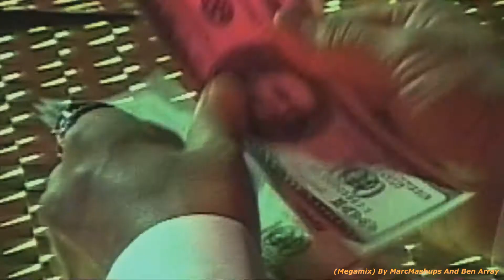Girls Like You (The Megamix) MarcMashups & Ben Array Collab ft. Shawn, Camila, Ariana & More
first and foremost Sub To Marc! But OMG I just really wanna thank MarcMashups for this! this collab turned out beautiful we worked so hard on this and i'm glad i get to share it all with you!!! !!!Tracklist!!!
t Verse 1 and Refrain 1: Marc
 Allie X - Casanova
Ariana Grande - breathin
Halsey - Gasoline
Charlie Puth - the way i am
--ben's part-- Chorus 1 and Post-Chorus 1: Ben

Theres Nothing Holding Me Back Shawn  Mendes
Dance To This Troye Sivan
Sing by ed Sheeran
Agian Solo Acoustic Version Noah Cyrus
In The Night The Weeknd
Bad Liar Selena Gomez

Verse 2 and Refrain 2: Marc
electricity by dua lipa
king by years and years
paparazzi by lady gaga
i know what you did last summer by shawn mendes & camila cabello
--ben--Chorus and Post Chorus 2:

I Love It Kanye West
Don't Stop The Music Rihanna
This Is What You Came For Calvin Harris
Bloom Troye Sivan
Instruction Jax Jones

Bridge: Both wait by maroon 5
Treasure Bruno Mars
 love myself by hailee steinfeld
born this way by lady gaga
good time by carly rae jepsen